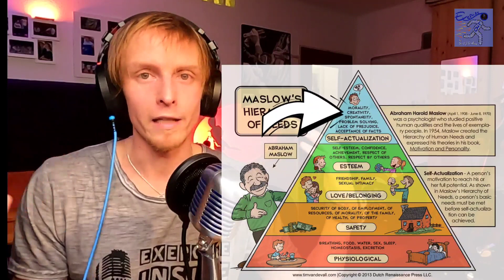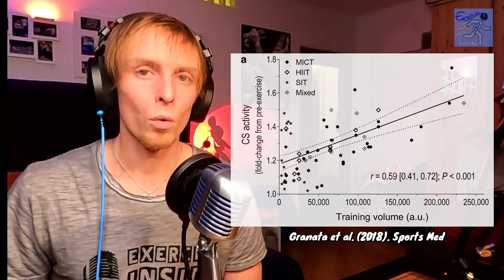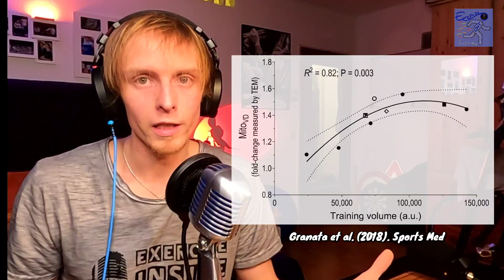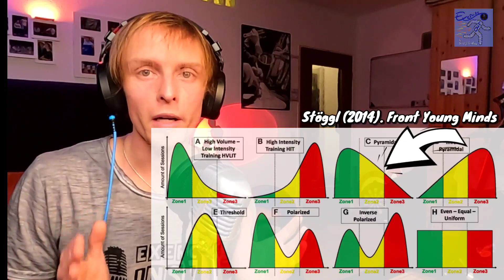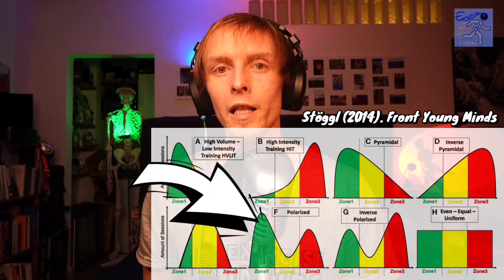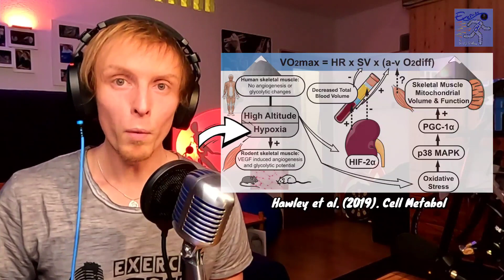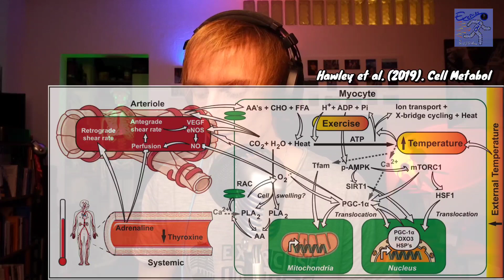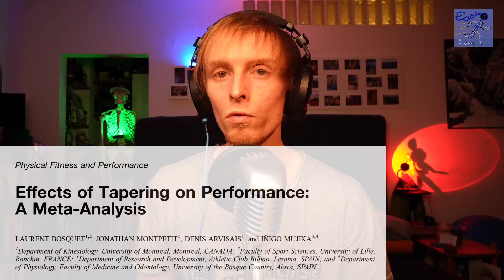Exercise Inside Out #007 🎙 Trainingspyramide & -paradigmen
- Worauf kommt es beim Ausdauertraining an? UND:
- Wie hat sich das im Laufe der Geschichte entwickelt?

Mit diesen beiden Fragen beschäftigt sich Episode 007 von Exercise Inside Out. Sie soll euch helfen eine Orienteirung im Wust des Ausdauertrainings zu finden. Denn neben "low-carb", "Höhentraining" und "Tapering" scheint es noch viel wichtigere Dinge zu geben. Dazu stelle ich euch die Trainingspyramide von Stephen Seiler vor, die den Ausgangspunkt eines evidenzbasierten Trainings darstellt. Darüber hinaus wird auch auf vorherige Trainingsparadigmen eingegangen, die es insbesondere im Mittel- und Langstreckenlauf gegeben hat. Zwischendurch machen wir sogar einen kurzen Exkurs in die Elementarteilchen und gehen auf menschliche Grundbedürfnisse ein. Ein praxisnaher und fachübergreifender Beitrag zwischen Kunst und Wissenschaft.

Literatur:
Bosquet ett al. (2007). Med Sci Sports Exerc
Elferink-Gemser & Hettinga (2017). Int J Sports Physiol Perform
Granata et al. (2018). Sports Med
Hawley et al. (2018). Cell Metab
Kataoka et al. (2021). Sports Med
Kuhn (1962). Int Encycl Unif Sci
MacInnis & Gibala (2017). J Physiol
Mann et al. (2014). Sports Med
Stanley et al. Sports Med
Stöggl & Sperlich (2014). Front Physiol

0:00:00 Intro
0:01:17 Hinweis
0:02:01 Ziel dieser Episode
0:03:17 Was ist ein Paradigma?
0:05:28 Beispiel - Atommodelle
0:11:30 Trainingsparadigmen
0:12:12 Kunst vs. Wissenschaft
0:14:21 natürliches Training
0:17:37 lernorientiertes Training
0:20:53 physiologisches Training
0:27:42 individualisiertes Training
0:29:33 Methodenmix
0:30:13 evidenzbasiertes Training
0:34:11 Bedürfnispyramide
0:38:54 Seiler's Hierarchie
0:39:30 E1 - Häufigkeit / Volumen
0:43:36 E2 - Intensität / HIIT
0:46:38 E3 - Intensitätsverteilung
0:52:25 E4 - Periodisierung
0:57:38 E5 - Mikroperiodisierung
1:02:56 E6 - Energieverfügbarkeit
1:07:21 E6 - Hypoxie
1:13:31 E6 - Hitze
1:14:54 E7 - Race / Pace
1:17:27 E8 - Tapering
1:20:42 Fazit
1:21:32 Outro